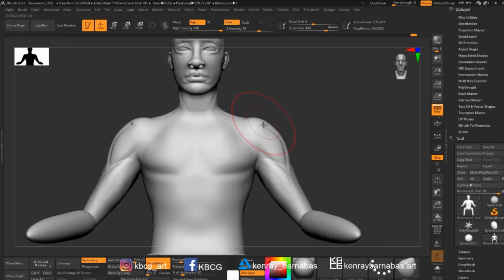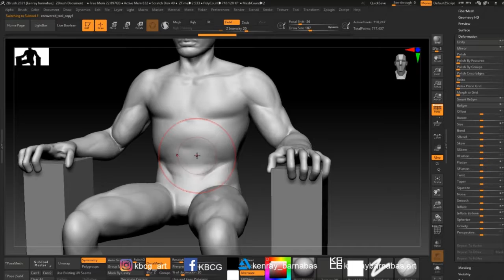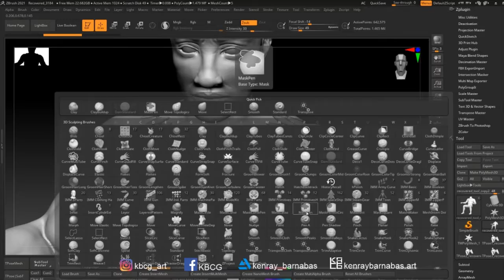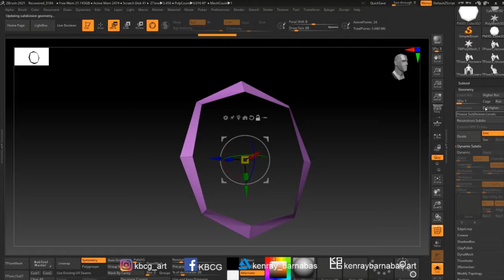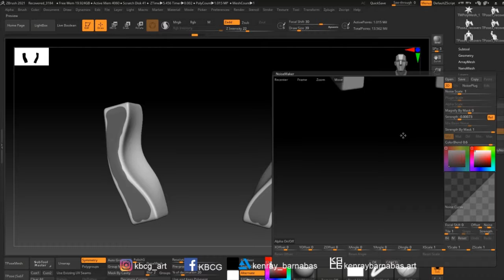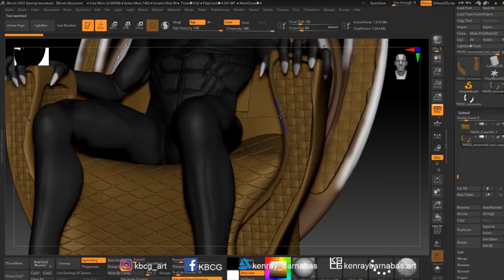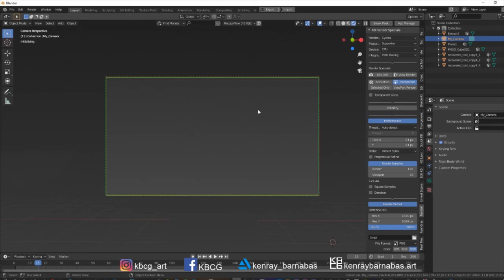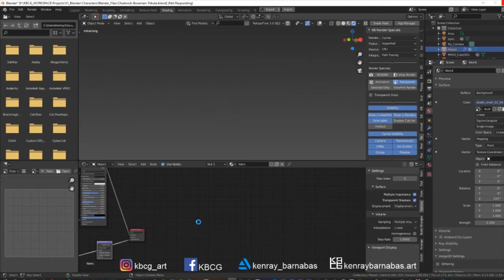Chadwick Boseman Black Panther Tribute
This is my tribute to the late Chadwick Boseman. My wife and I were literally watching Captain America: Civil War when I first heard the news of his passing. Literally as this is hitting me, he starts to quote the line from the Civil War movie.

"In my culture, death is not the end. It's more of a stepping off point." - and so on.

This hit me hard as I'm sure it did for everyone else. :(
My condolences to his family.  RIP Chadwick Boseman.